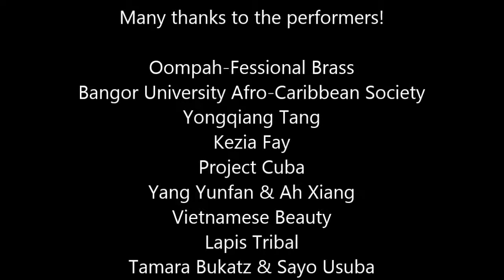One World Gala 2015 Photo Montage, Bangor University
Bangor University in Wales held its annual One World Gala talent show on Friday 13th March 2015. There was a fantastic array of cultural performances by talented singers, musicians and dancers from the student body and wider community. It was also a fundraiser for a small local charity called Wamumbi Orphan Care Foundation that supports orphaned children in Kenya. The money raised from the night went towards secondary school fees.